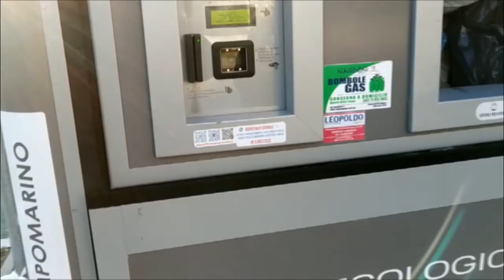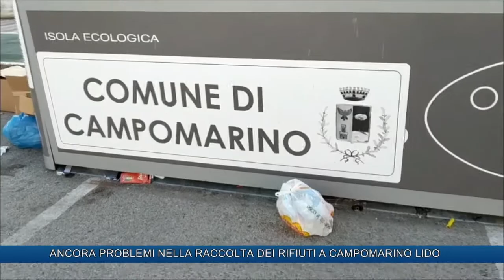ANCORA PROBLEMI NELLA RACCOLTA DEI RIFIUTI A CAMPOMARINO